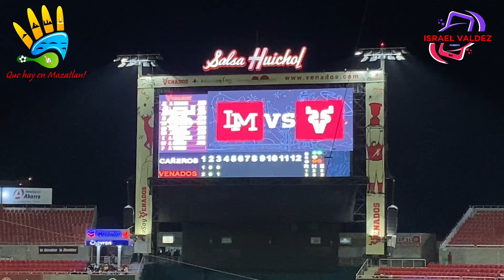Venados Vs Mochis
Resumen con los resultados de la serie entre Venados de mazatlán Vs Cañeros de los